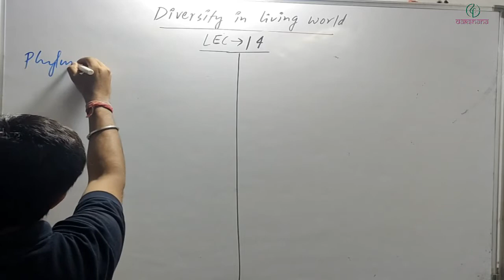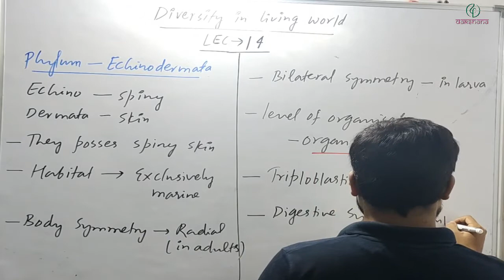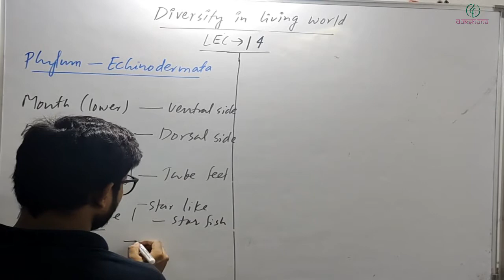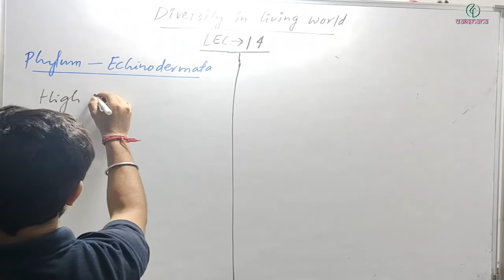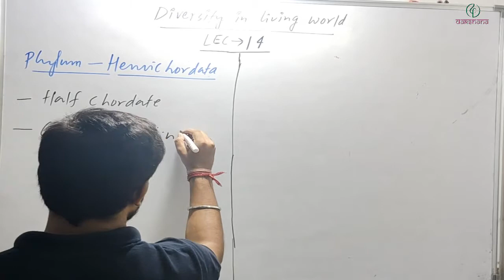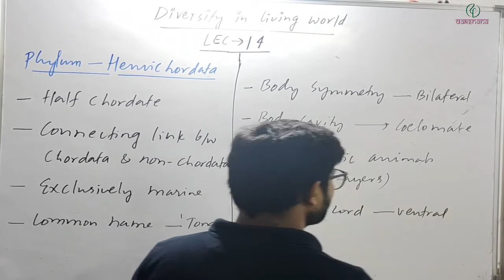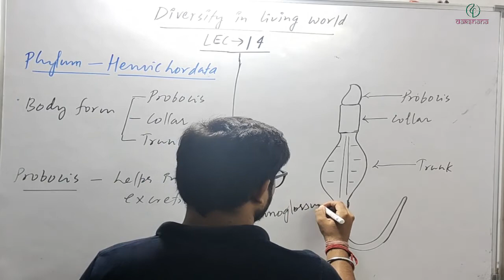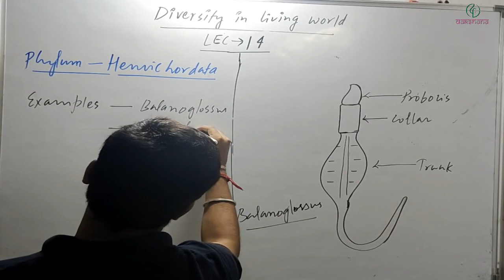Dakshana | Aarambh | Class IX | Biology | Diversity in Living Organisms | L14 | Lovekush